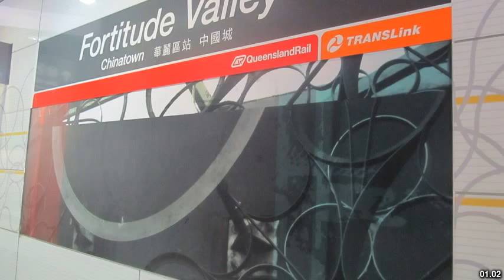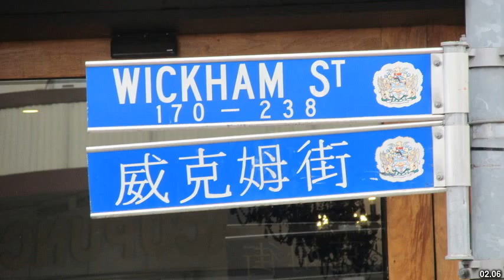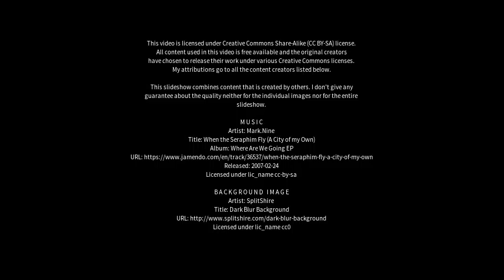Best places to visit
Best places to visit - Fortitude Valley (Australia) Best places to visit - Slideshows from all over the world - City trips, nature pictures, etc.